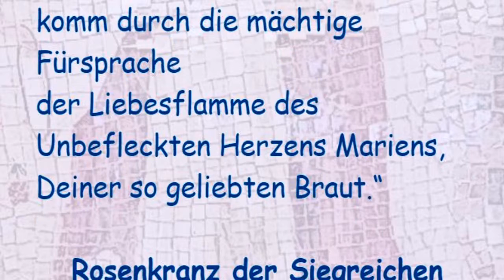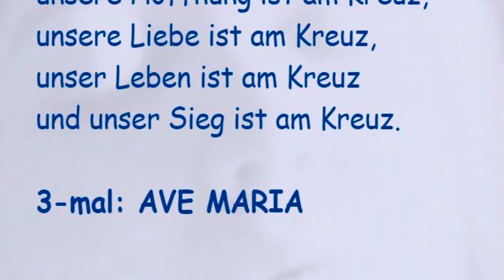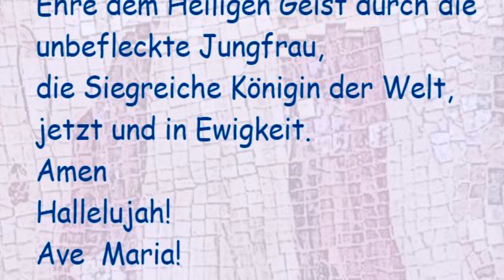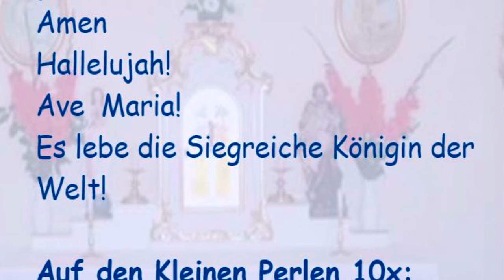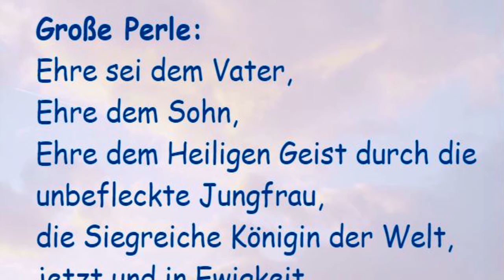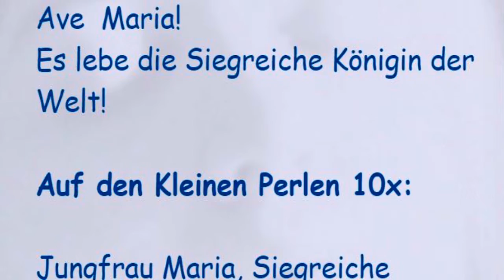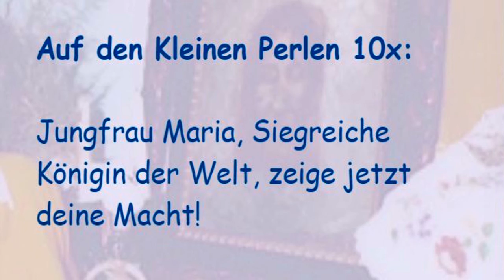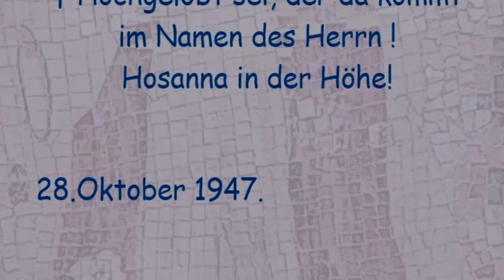Rosenkranz der Siegreichen Königin der Welt